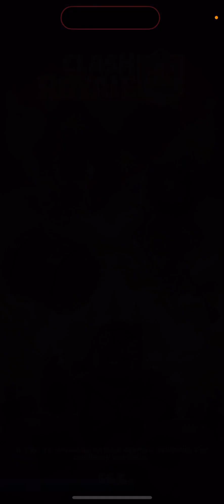Ünlü YouTuber Bana Meydan Okudu YENDİMMİ!!/@rzMert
Arkadaşlar bugün rzMertle ws attık 3 maç attık tamamı kanalda videoya geçmeden bir beğeni atıp bir yorum bırakabilirsiniz🫶